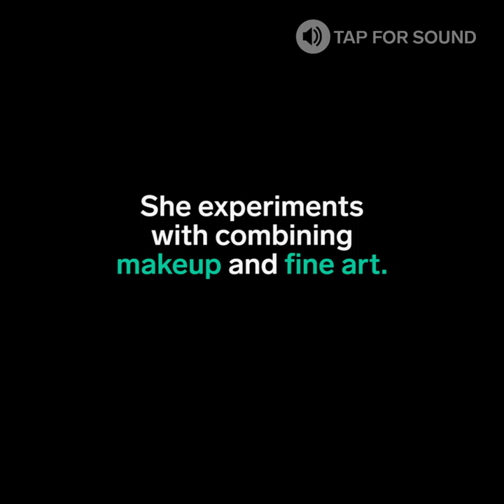Awesome Face Painting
This isn't face painting. This is face fine art.